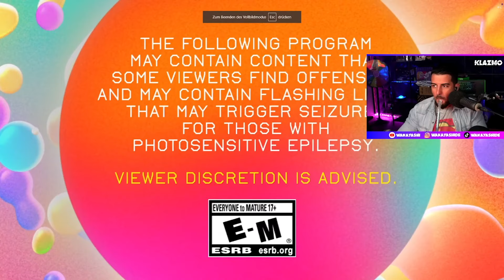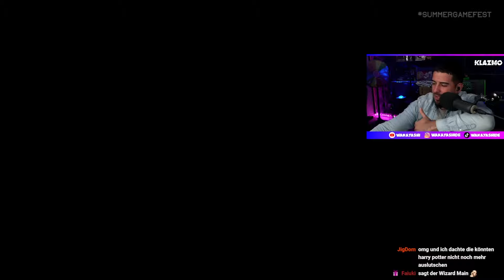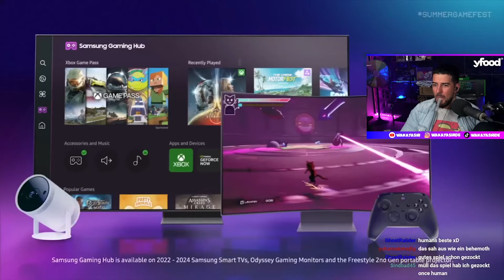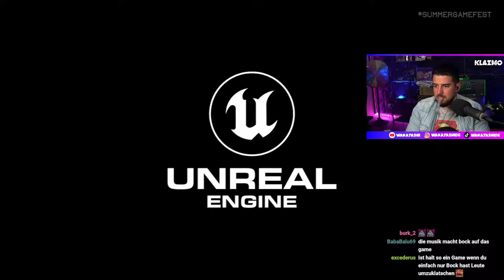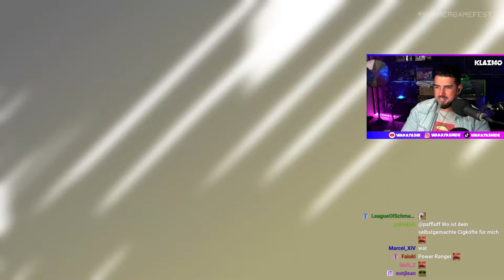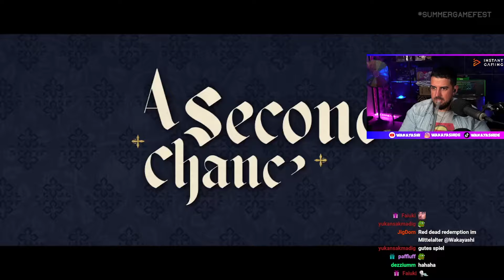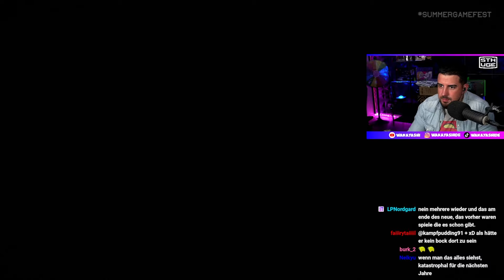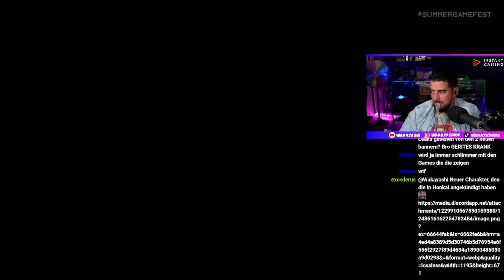Summer Game Fest Community Watchparty | Neue Spiele in 2024 & 2025 - Wakayashi